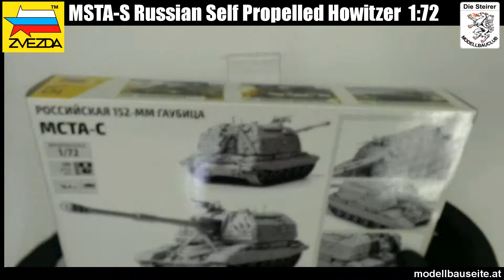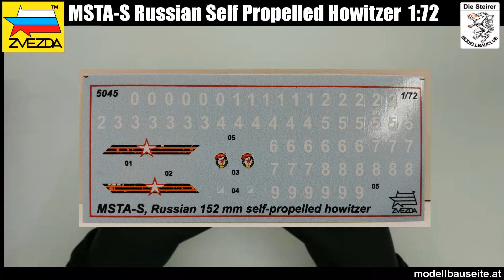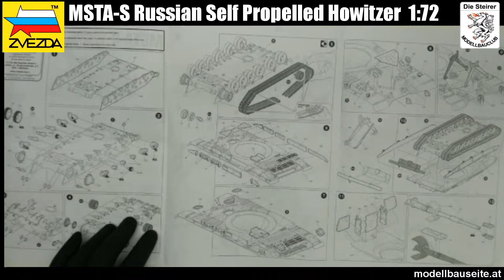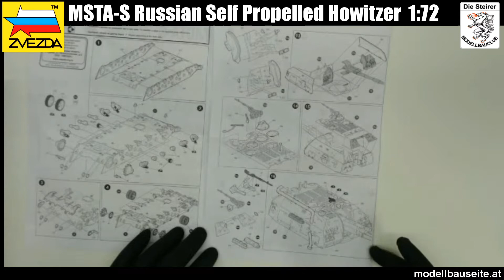MSTA-S Russian 152mm Self-Propelled Howitzer ZVEZDA 1:72 Bausatzbesprechung Unboxing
Modellbausatz Besprechung der MSTA-S Russischen 152mm Selbstfahrende Haubitze von ZVEZDA im Maßstab 1:72 von Yoshi/Modellbauclub Die Steirer.

Diese 1:72 Haubitze der Firma Zvezda ist ein neuer Bausatz von 2019. Die Ausführung ist sehr gut, ein einfacher Zusammenbau ist möglich.